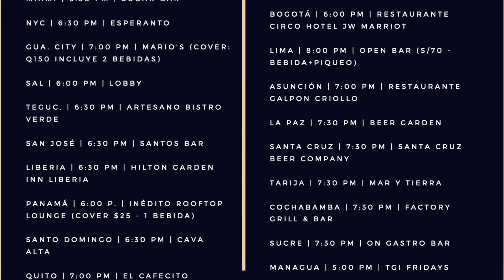INCAE Networking Night 2018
En honor a su aniversario, la institución organizó la segunda edición del INCAE Networking Night en 25 ciudades, conglomerando a cerca de 900 graduados quienes se unieron de manera simultánea, mostrando así el poder de esta gran red.